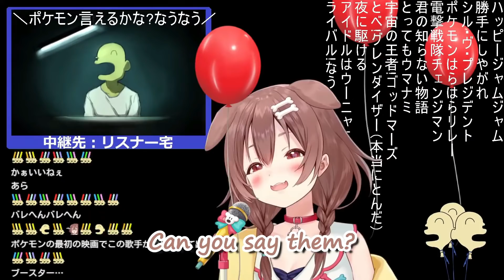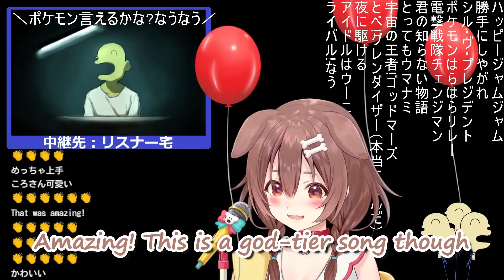Rap God Korone Sings the PokeRap (JP Version) [Hololive]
Rap god/dog strikes again as Korone celebrated 1.56 Mil Subs with a singing stream.